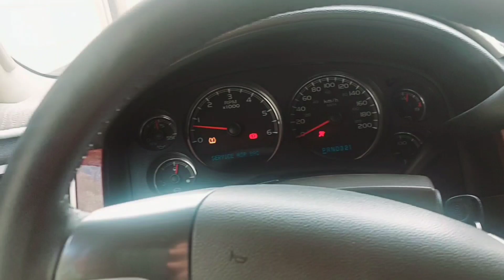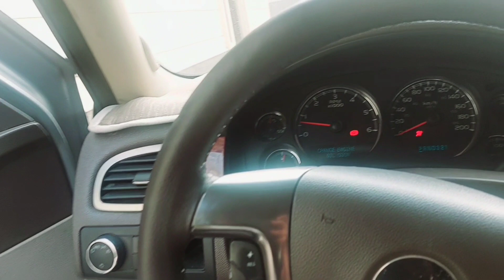umra Haj karne balo ke liye bhut bade khush khabri hai🤲🤲saudi arb driving job life style#shortsvideo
saudi umra Haj karne balo ke liye bhut bade khush khabri saudi arb driving 🚗 job life style